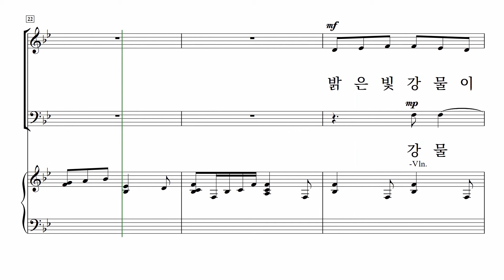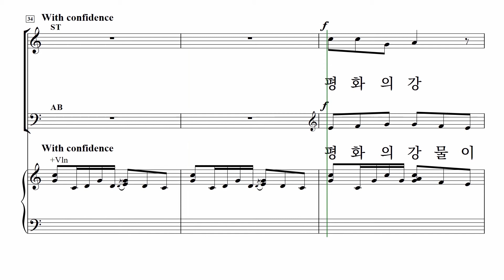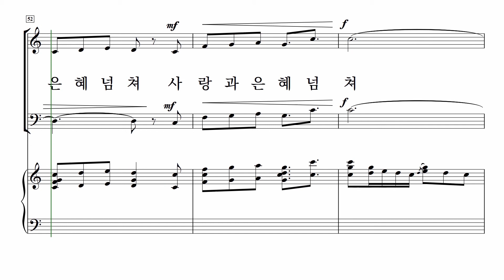[중앙아트] 일반찬양집 '새롭고 즐거운 찬양 VOL.8' 21. 사랑과 은혜의 강 - 소프라노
21. 사랑과 은혜의 강 - Arr.by Faye Lopez  '새롭고 즐거운 찬양 VOL.8' 구천 편

✔“기존 고전적인 찬양을 어떻게 새롭게 찬양할 수 있을까?” 하는 고민에서 시작된
'새롭고 즐거운 찬양 8집'이 이번에도 다양한 절기와 장르를 담아 선보입니다.
구천 지휘자의 세심한 선곡으로 이루어진 총 30곡의 외국곡들은 찬양대가
또 다른 색다른 은혜와 감동을 느낄 기회가 될 것입니다.